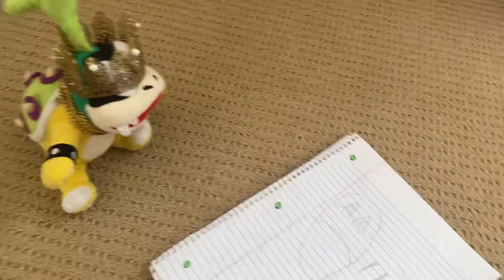Total Drama Plush Season 2 episode 15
The Contestants have to find a coin in the backyard. Who will go home today?